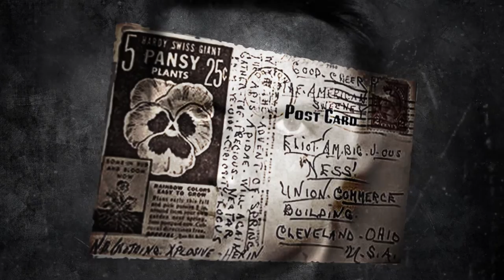Trailer for The American Sweeney Todd by Marilyn J Bardsley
Buckle up. You’re about to be schooled in the intimate insights of a horrific and unique serial killer, Frank Sweeny. Born into abject poverty, he became a protégé of the top teaching surgeon in Ohio.  Outwardly, he was a responsible, hard-working family man, the embodiment of the American dream.

Inside, the anatomy of his story was quite different. A significant head injury Sweeney sustained as a medic in World War I caused major behavioral issues. Alcoholism, combined with paranoid schizophrenia, didn't just run in his DNA, it galloped.  The demons swirling in his head turned him into a monster. Sweeney preyed on the down-and-out residents of the Kingsbury Run shantytown. His gruesome, but surgically precise dissections terrified the Cleveland community. And they baffled legendary crime fighter, Eliot Ness, then Cleveland's Public Safety Director.

The good doctor’s tragic fall from grace is documented in THE AMERICAN SWEENEY TODD, by true-crime expert and bestselling author Marilyn J Bardsley. Her fictional account is based on intensive research into police records, primary source material, and letters from the “Torso Murderer” -- a nickname bestowed by the media.